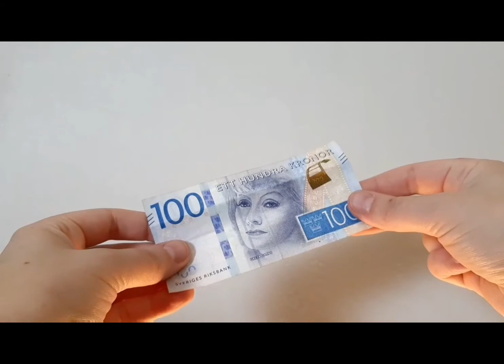Kidsclub S1:A2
Kidsclub online med stop motion bibellegoberättelse